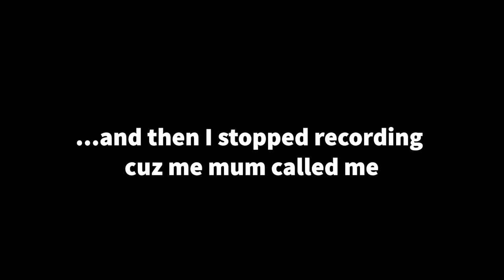GETTING READY TO GO “OUT” TO MY KITCHEN (aka CLUB KITCHEN)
HAPPY FRIDAY (except who cares every day is the same now)

I started this vid just as a makeup thing with me attempting to put on fake eyelashes, but it turned into a grwm to go out to my kitchen - AKA Club Kitchen - and then a POV kinda???

Idek enjoy tho

Bensounds
Heads Will Roll (A-trak Remix) - Yeah Yeah Yeahs